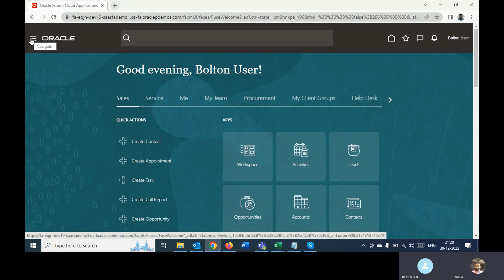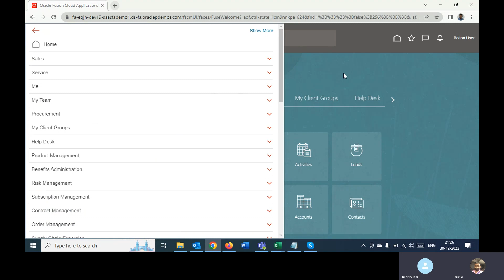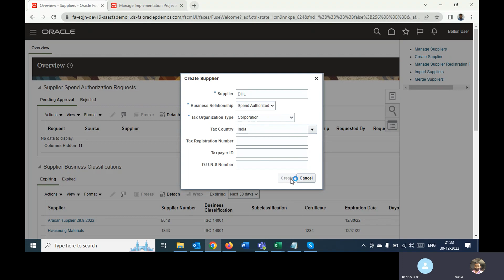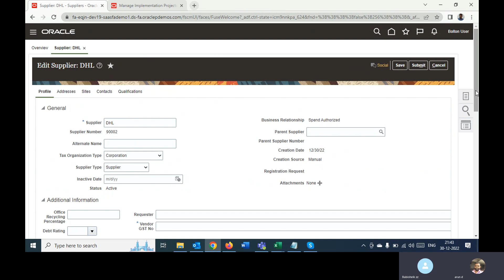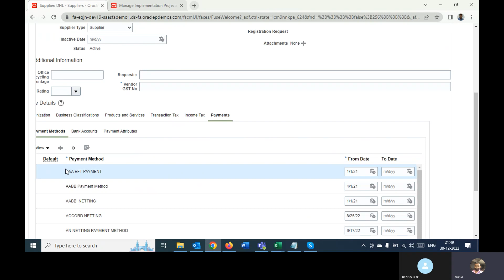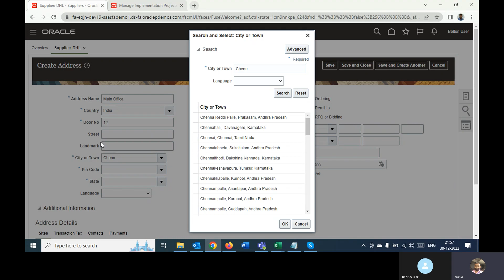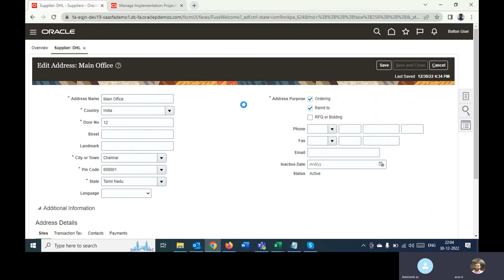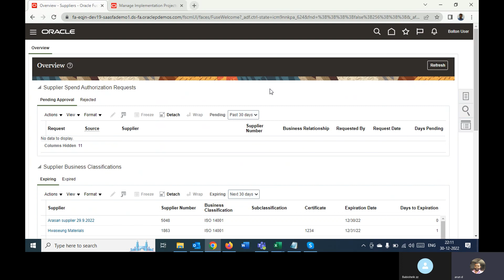Oracle Financials - Fusion - Supplier & Supplier Site - AP 2